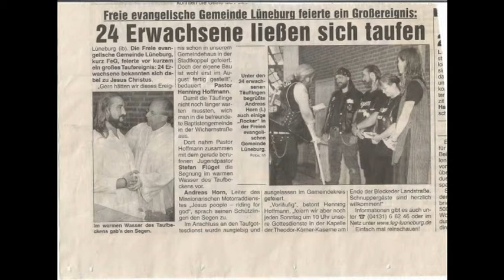My Feet They Feel Like Dancing.mpeg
Wunderschöne Music zum entspannen